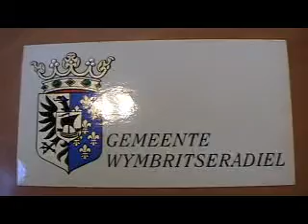Gouden Toekomst Wymbritseradiel